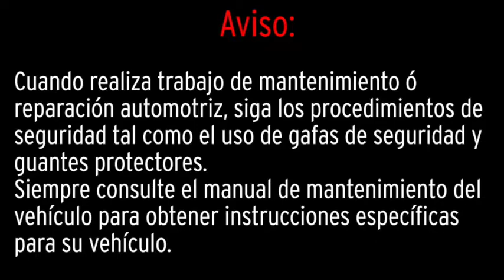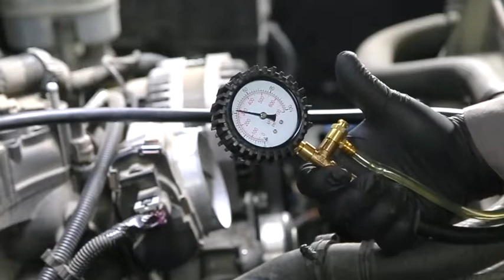OEMTOOLS 47167 Juego de Prueba de Presión del Combustible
El juego de prueba de presión del combustible OEMTOOLS se utiliza para probar la presión del combustible y realizar pruebas eléctricas básicas. Le permite determinar la presión del combustible en un sistema de combustible en caso de que su vehículo esté experimentando problemas de rendimiento.

El juego incluye adaptadores comunes para la mayoría de las aplicaciones y un multímetro para realizar pruebas de voltaje.

¡Compre hoy OEMTOOLS® en GreatNeck Saw!